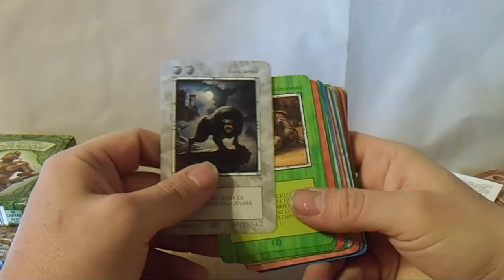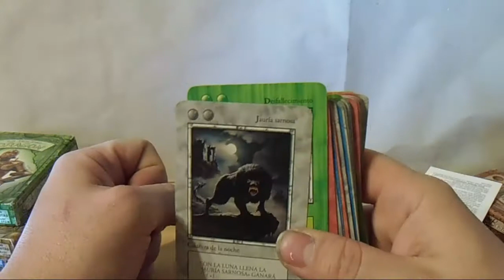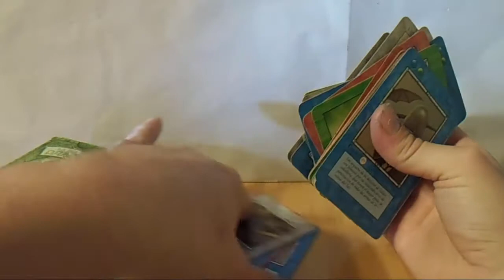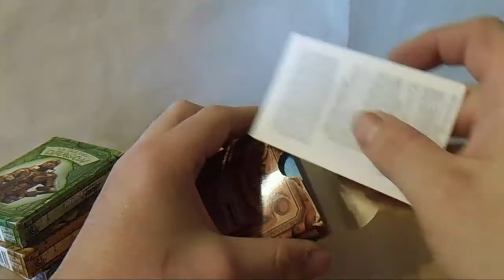la ira del dragon juego de mesa review reseña en español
el juego que todo targaryen querria conseguir.
puedes seguirme en mi pagina de facebook